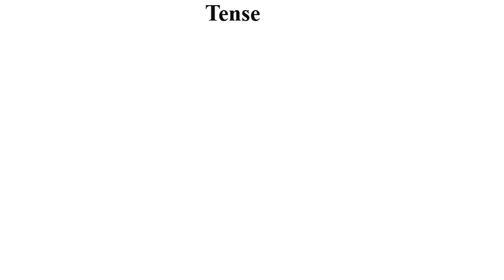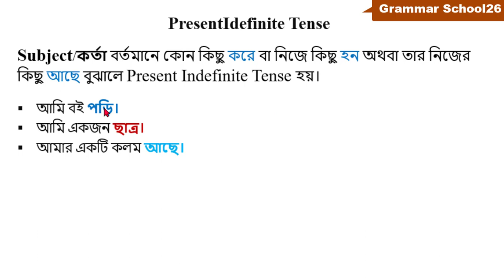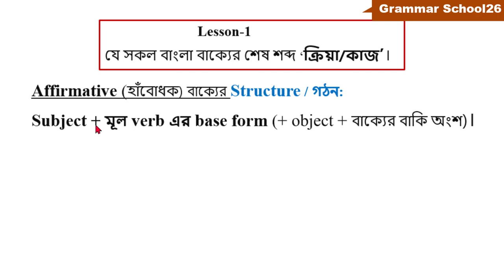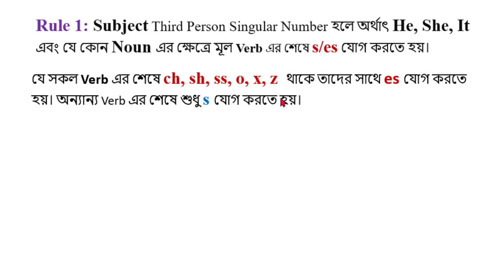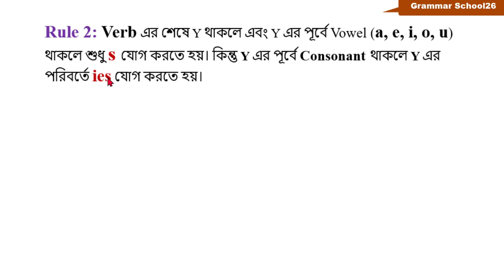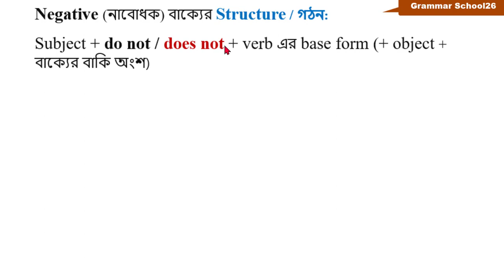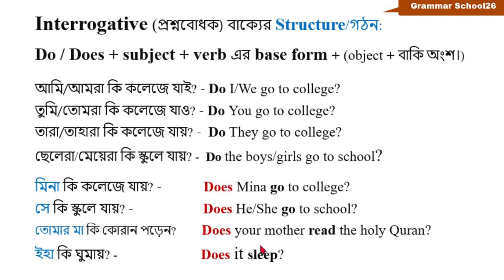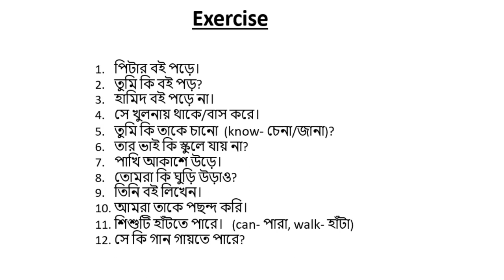Tense in English Grammar । Present Indefinite Tense in English Part 1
By watching this video you can learn Tense in English Grammar and  Present Indefinite Tense in English clearly and easily. This video will be very very helpful for you if you watch this one carefully and attentively and practice at home. You may note some important points from this video in your notebook, you want. Remember, it is a foreign language. You will succeed in learning it when you know the rules and enrich your stock of vocabulary and practice them at your home and with your friends. You should read the dailies in English version every day. You should keep writing a daily diary, it will help you enrich words meaning. Discuss anything in English with your friends. Write a dialogue daily on various topics in your own English. It will grow creative power in you. Thus, one day you will be able to speak in English fluently and successfully.